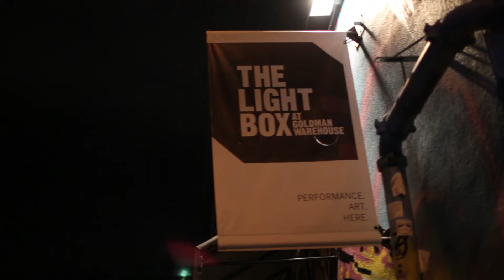SPEAKFridays: Art Basel Edition 2015